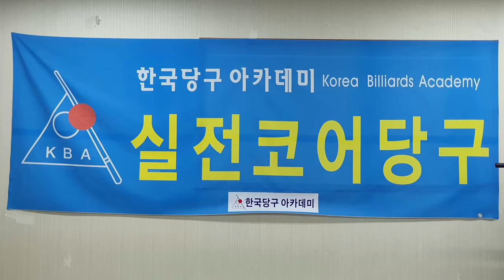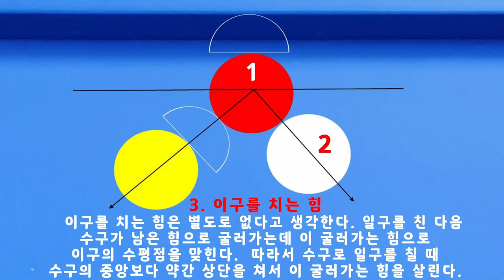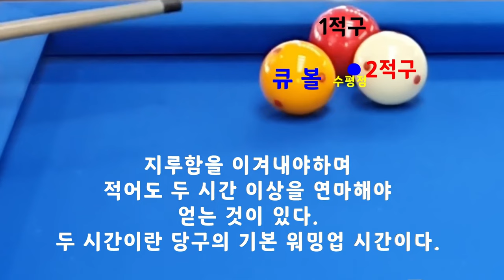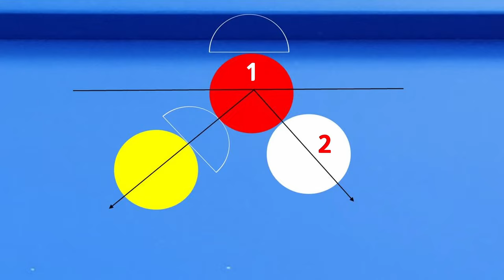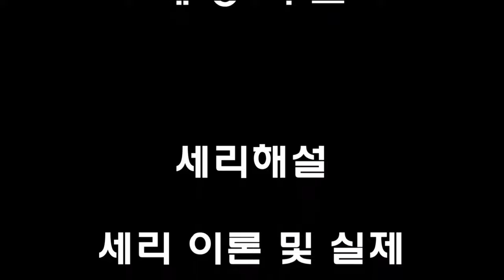[4694] 한국당구아카데미 // 서둘지 말자 / 세리(일단) : 3541(1241)일 / 16060(4001)시간_ 2024.02.22.